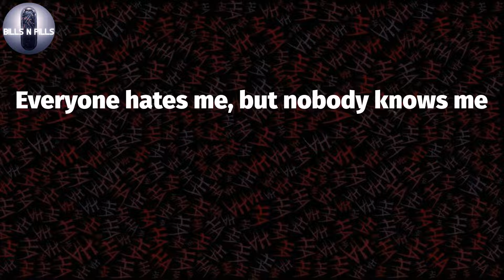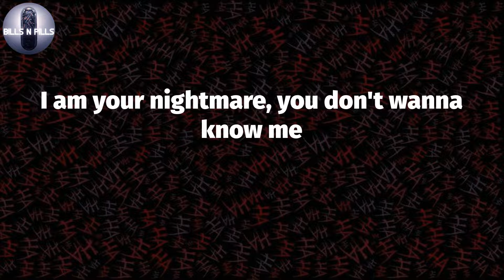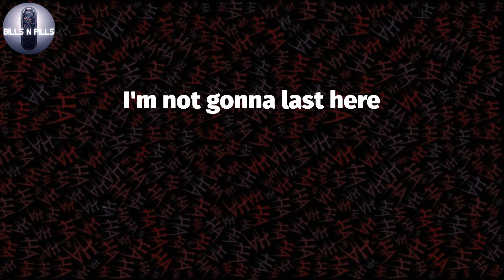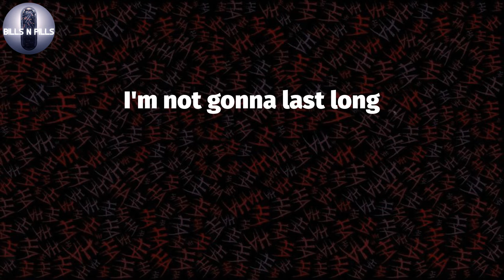𝐋𝐢𝐥 𝐏𝐞𝐞𝐩, "𝐅𝐢𝐧𝐠𝐞𝐫𝐬" (𝐋𝐲𝐫𝐢𝐜 𝐕𝐢𝐝𝐞𝐨)